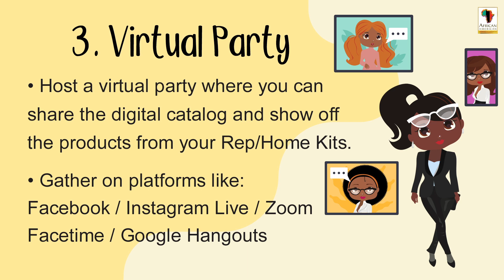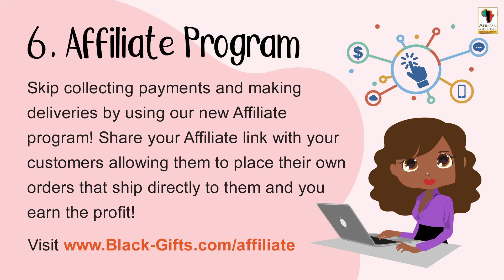AAE Fundraising and Affiliate Program - Video 5 Tips and Tricks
Make 40% selling these products and more using the AAE Fundraiser Program. Don't let the pandemic stop you from reaching your goals, watch our short guides for launching your Virtual Fundraiser and getting commission using the new Affiliate Program!